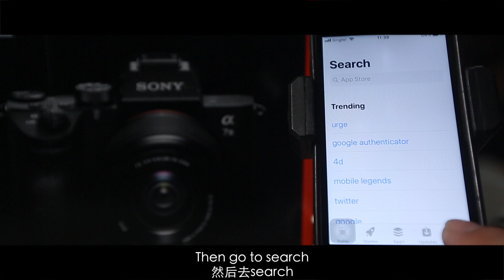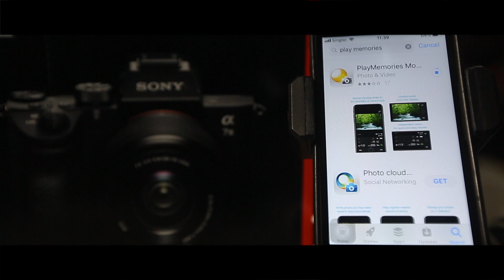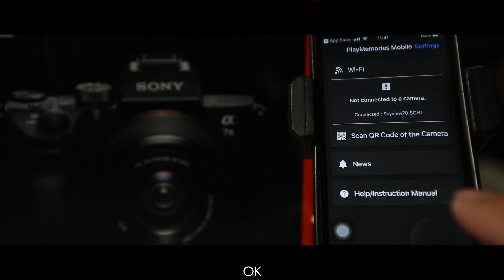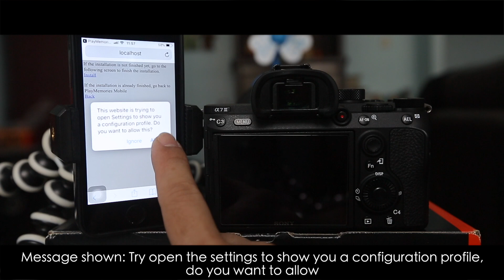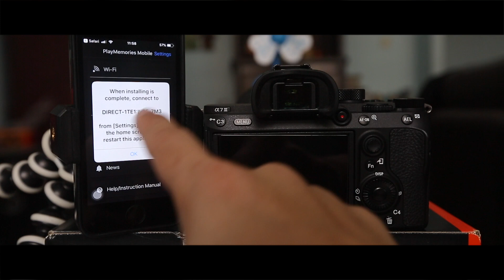How to setup iPhone wifi connect to your Sony A7iii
SONY A7iii do not have the flip out screen function, at the same time do not have budget or forget to bring, you can use mobile apps (play memories mobile) to connect to your camera, so you able to vlogging yourself and save time to press record button (indicate in apps)

credit to the music no copyright